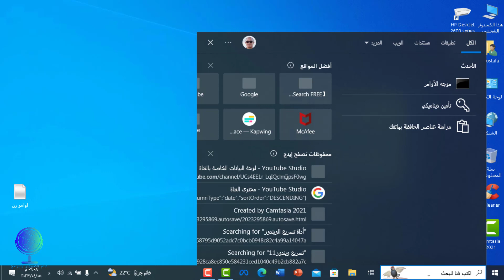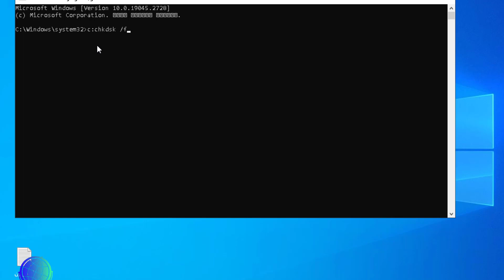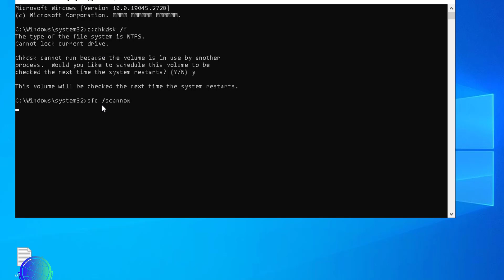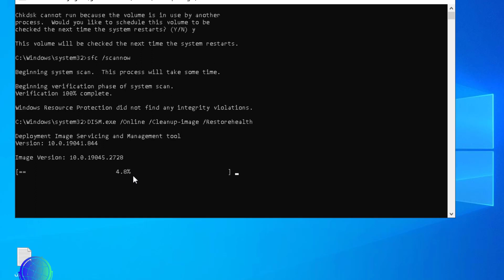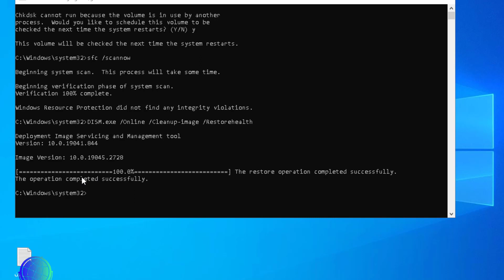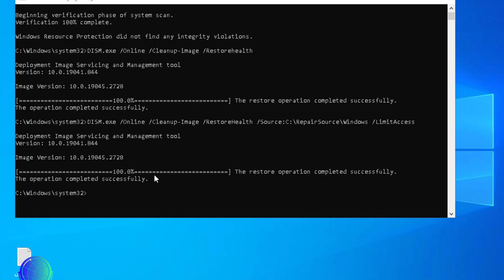اصلاح اخطاءالويندوز والهارد ديسك من موجه الاوامر cmd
اصلاح اخطاء الويندوز والهارد ديسك من موجه الاوامر cmd
اصلاح اخطاء الويندوز cmd
اصلاح اخطاء الويندوز 10
اصلاح اخطاء الويندوز,
اصلاح اخطاء الكمبيوتر,
اصلاح الويندوز عن طريق cmd
اوامر cmd لاصلاح الويندوز,
كيفية اصلاح اخطاء الويندوز 7
معالجة اخطاء ويندوز 10
حل مشاكل الويندوز cmd
كيفية حل مشاكل الويندوز 10
اصلاح ويندوز 10 من cmd
اصلاح مشاكل ويندوز 10 cmd
تصحيح اخطاء الويندوز,
كيفية اصلاح اخطاء ويندوز 10
تصحيح اخطاء الويندوز 10
إصلاح ويندوز 10 موجه الأوامر
حل مشكلة رسالة الخطأ ويندوز 10
كيفية اصلاح مشاكل الويندوز 7
اصلاح اخطاء الهارد ديسك cmd
الاوامر المستخدمة
c:chkdsk /f
sfc /scannow
DISM.exe /Online /Cleanup-image /Restorehealth
DISM.exe /Online /Cleanup-Image /RestoreHealth /Source:C:\RepairSource\Windows /LimitAccess
ما عليك سوى الانتساب إلى هذه القناة للاستفادة من المزايا: